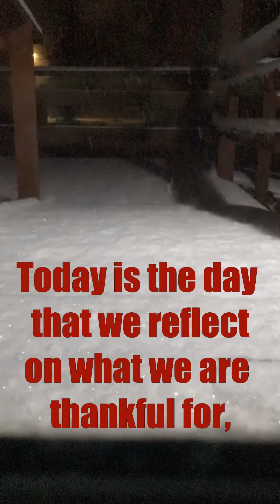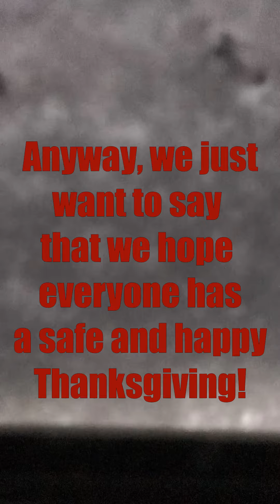🦃🦃Turkey Day MN Snowstorm Time Lapse🦃🦃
🎄🎅Christmas Special Live Stream Sunday, December 15, 2019 @ 7pm Central!! 🎄🎅

PLEASE MAKE SURE TO SIGN YOUR TICKETS BEFORE MAILING!  These are your tickets and will be returned to you after the live stream.
❄ Send with a self addressed stamped envelope for us to mail your tickets back.

We will be giving away PRIZES for the top 3 people who's tickets have the most winnings, (this is not a raffle, these prizes are gifts from our channel to you!).

1st - 4 $5 Full of 500's Holiday Edition tickets
2nd - 2 $5 Full of 500's Holiday Edition tickets
3rd - 1 $5 Full of 500's Holiday Edition ticket

❄ Any win over $25 will be split with the channel with a max win up to $200.